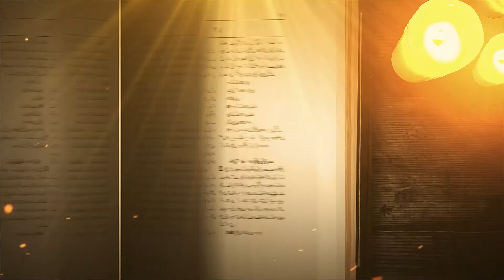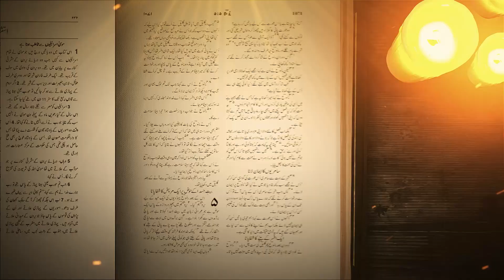Zinda Kalam | Pastor Salamat Masih | Fazal Television Presents 2021